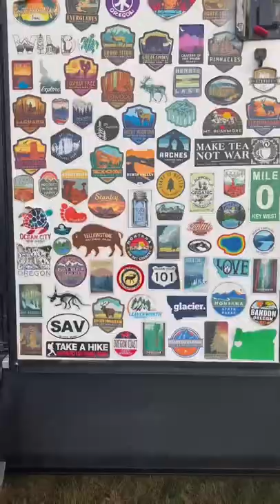Do you RV sticker?!